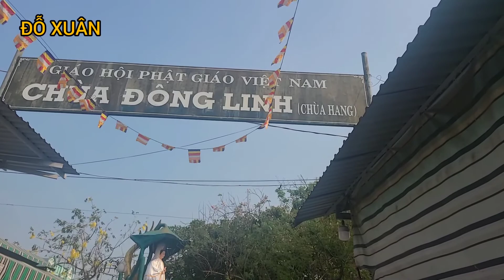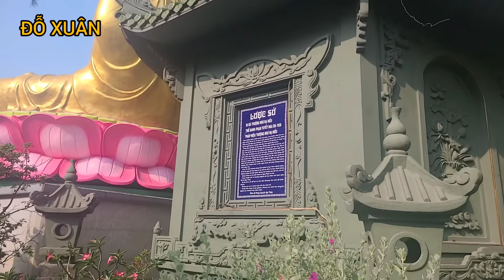Chùa Đông Linh hay còn gọi là Chùa Hang khá đặc biệt và nổi tiếng tại huyện Hóc Môn.